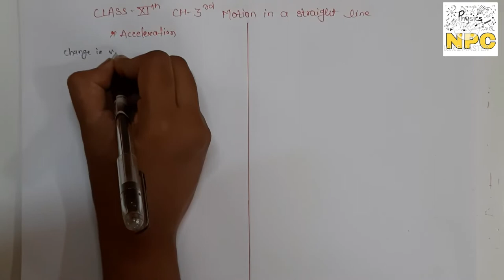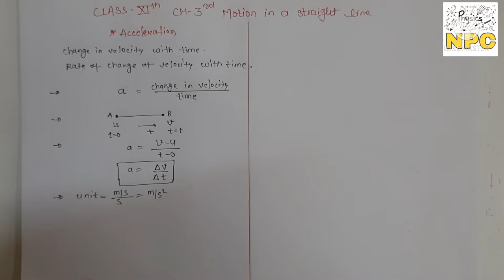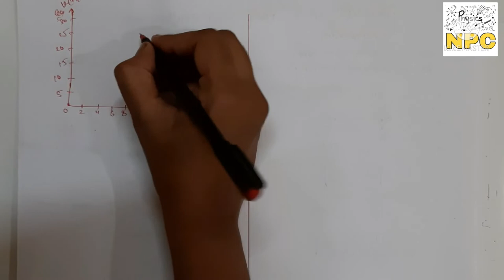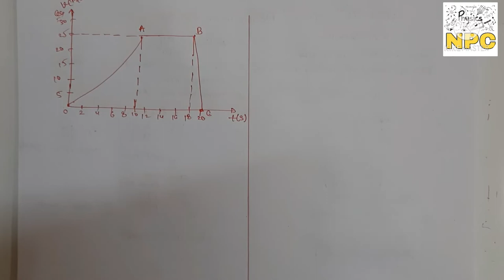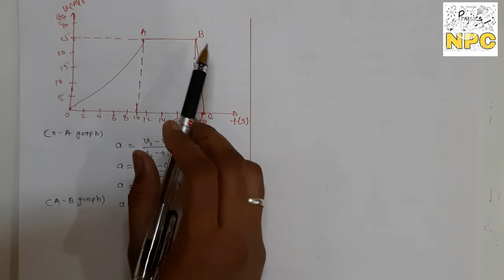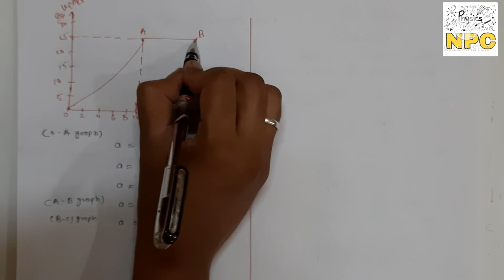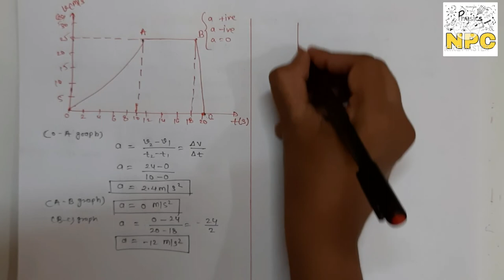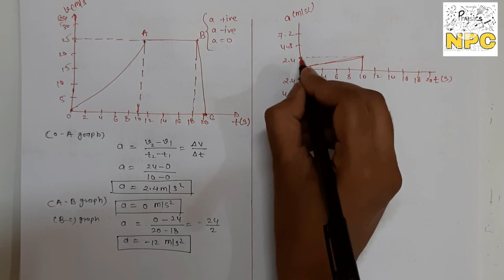05. Acceleration || class-11th || ch-3 || motion in a straight line || physics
Published on 24july

Hello everyone
Today we'll learn new concept from your chapter-3 motion in a straight line and I.e acceleration...and last lecture is best on Introduction and concepts of distance and displacement , differentiation ,integration , speed and velocity .the links are

2.Potential due to a dipole

Coloumb law
Numerical problems on coulomb's law
Electric field